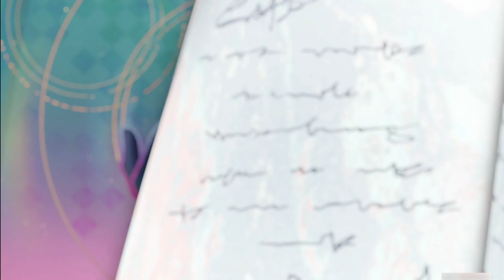【Cutscene】|| Alice - Group of Hexenzirkel || Genshin Impact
Name Event Quest :
Story Teaser:The Mages' Tea Party